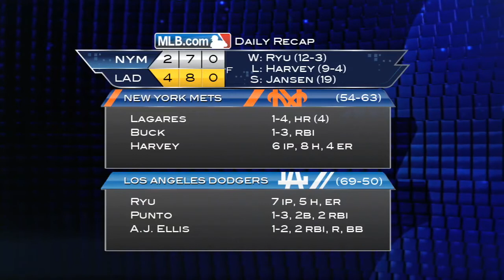2013/08/14 Recap: NYM 2, LAD 4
8/13/13: Ryu bests Harvey as Dodgers double up Mets